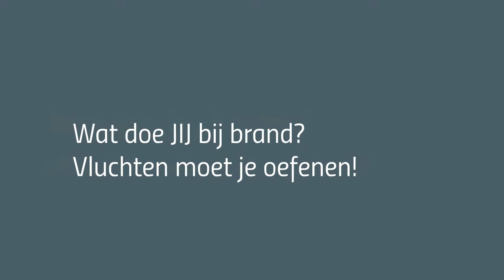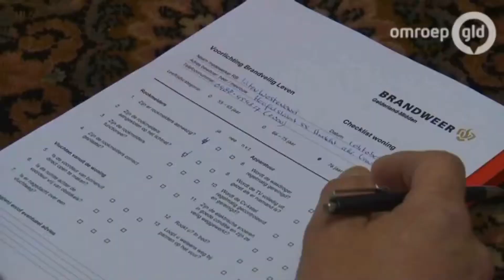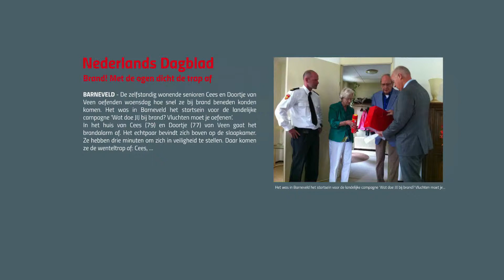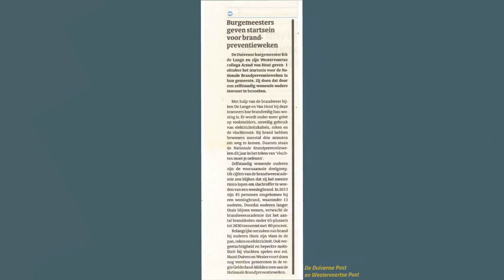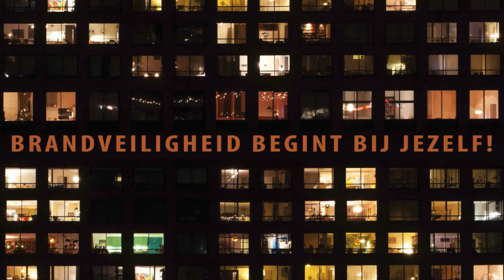Veiligheidsregio Gelderland Midden - Bronzen Rookmelder 2014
Met dit project heeft Veiligheidsregio Gelderland Midden op 16 april 2015 de Bronzen Rookmelder 2014 gewonnen. Deze is uitgereikt op de Expertdag van de Nationale Brandpreventieweken 2015.